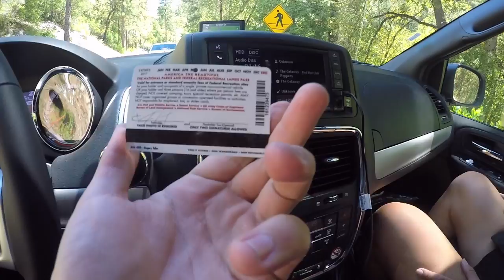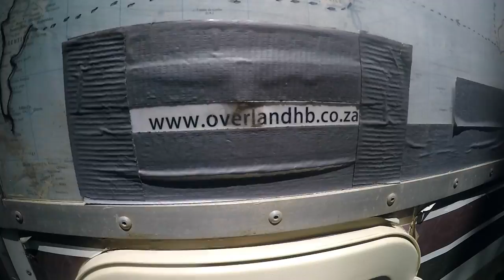Парк Йосемити. Погоня за медведем. Падение со скалы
Посетили национальный парк Йосемити - старейший парк Америки. Он находится в Калифорнии, примерно посередине между Лос Анджелесом и Сан Франциско, в горах Сьерра Невада.